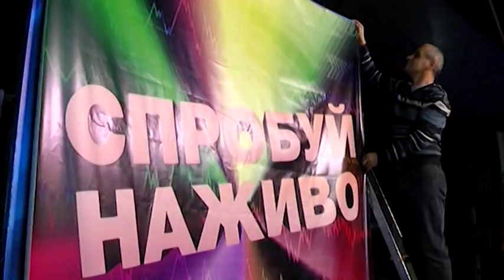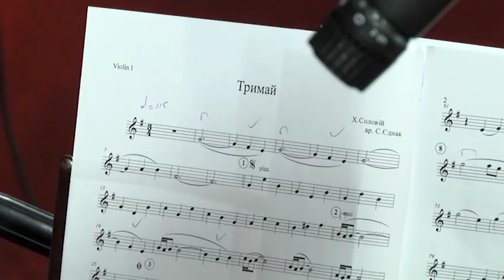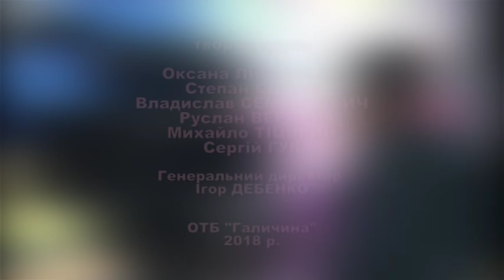Спробуй наживо. Софія Бардашевська